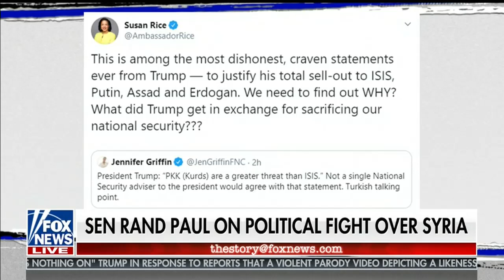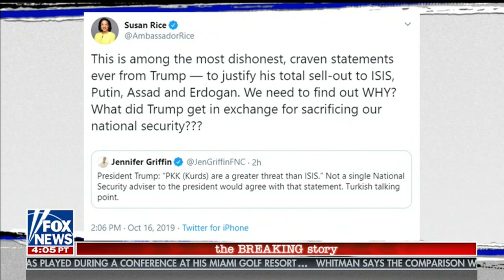Sen. Rand Paul: President Trump Made the Wise Decision in Syria - Oct. 16, 2019